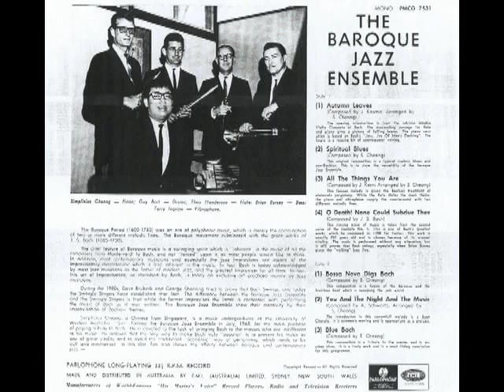SIMPLICIUS CHEONG plays 'Autumn Leaves" with his BAROQUE JAZZ ENSEMBLE (EMI PARLOPHONE).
'Autumn Leaves' was composed by Joseph Kosma in 1945 with lyrics by Johhny Mercer. The harmonic rhythm of this popular song is typical of the polyphonic music of the Baroque period, culminated in the compositions of J.S. Bach (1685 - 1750). Simplicius Cheong's arrangement of this song pays tribute to Bach, with improvisations by his Baroque Jazz Ensemble (EMI Parlophone PMCO7531). Theo Henderson on flute, Terry Ingram on vibraphone, Brian Bursey on bass, Guy Bart on drums, with Simplicius Cheong at the piano. Photo courtesy of EMI.